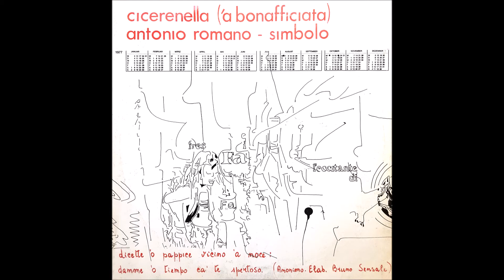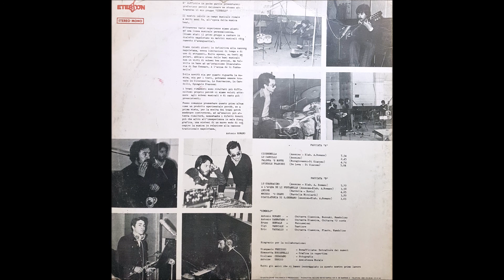Antonio Romano con il Gruppo "Simbolo" – Cicerenella ('A Bonafficiata) (1977) [Full Album]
Cicerenella ('A Bonafficiata) (1977) / Canzone Napoletana, Italian Folk Music

01) Cicerenella 0:00
02) Lu Cardillo 7:53
03) Palomma 'e Notte 10:40
04) Spingole Francesi 14:56
05) Lu Guarracino 20:00
06) A l'Acqua de li Funtanelle 25:11
07) Chiove 29:13
08) Mmiez 'o Grano 33:20
09) Giaculatoria di S. Gennaro 36:42

«È difficile in poche parole presentarsi: preferisco perciò delineare me stesso attraverso il mio gruppo "SIMBOLO".
Il nostro inizio in campo musicale risale a molti anni fa, all'epoca della musica beat.
Attraverso varie esperienze siamo giunti ad una linea musicale personalissima. (Siamo stati il primo gruppo a cantare in dialetto napoletano su matrici musicali chiaramente d'avanguardia).
Siamo quindi giunti in definitiva alla canzone napoletana, senza limitazioni di tempo e di uso di strumenti. Molto spesso, su testi popolari, abbiamo steso delle basi musicali non in virtù di schemi ben precisi, ma talvolta in base ad un'intuizione (Giaculatoria di San Gennaro, A l'acqua de li funtanelle).
Delle novità sia per quanto riguarda la musica, sia per i testi, potranno essere trovate in Cicerenella, Lo Guarracino, Lu Cardillo, Spingole Francesi.
I brani rimanenti sono risultati più difficoltosi proprio perché ci siamo voluti attenere agli schemi musicali e di canto già preesistenti.
Posso comunque presentare questo primo album come un prodotto sperimentale perché, se a prima vista, per la scelta dei brani potrà sembrare controverso, ad un'analisi più attenta risulterà, nonostante i difetti dovuti più che altro all'inesperienza in sala discografica, una sintesi di un nuovo modo di concepire la musica in relazione alla canzone tradizionale napoletana.»

Classical Guitar, 12-String Acoustic Guitar – Antonio Sarnataro
Classical Guitar, Bouzouki, Mandolin – Antonio Romano
Classical Guitar, Flute, Mandolin – Eric Vassallo
Cover – Simonetta Nuccetelli
Percussion – Bruno Sensale
Photography By – Giuliano Cesarano